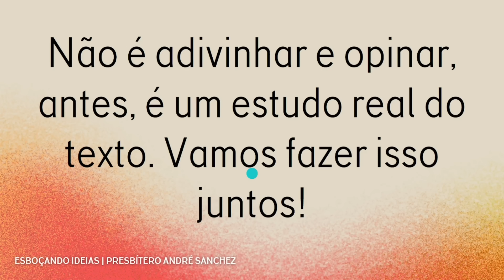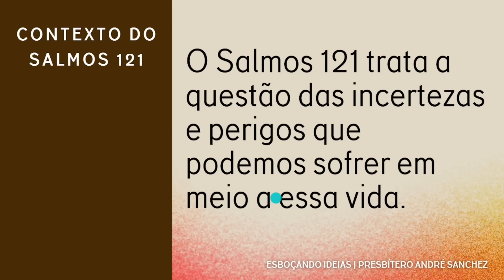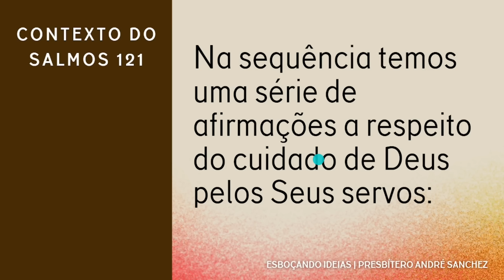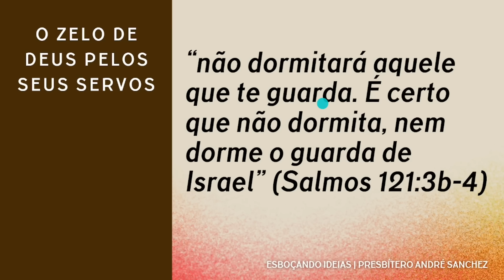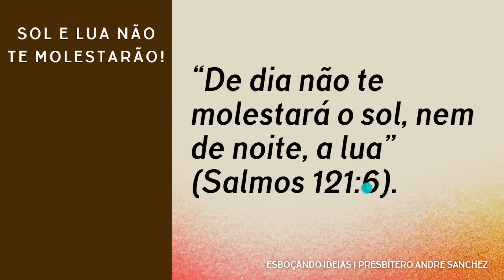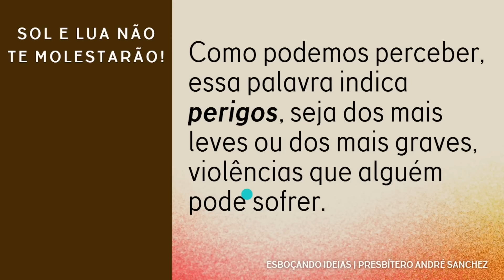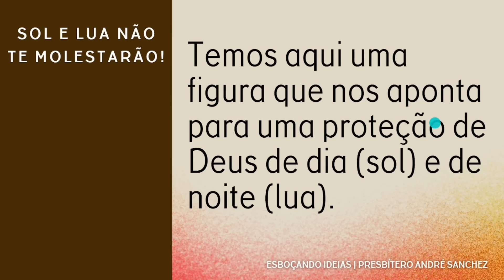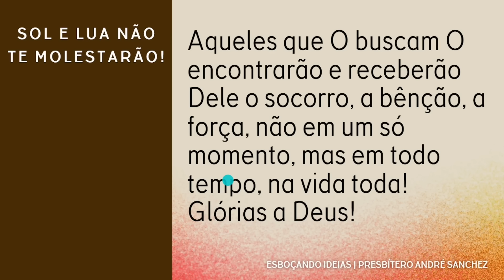SIGNIFICADOS: De dia não te molestará o sol, nem de noite, a lua (SALMOS 121)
Os textos poéticos de Salmos nem sempre são simples de entender! Eles têm grandes doses de poesia hebraica, o que exige de nós muito cuidado no estudo. Hoje iremos estudar a frase "De dia não te molestará o sol, nem de noite, a lua". Quais os significados dessa frase? É figurada ou é literal? Venha aprender mais sobre o Salmos 121!

💡QUEM SOMOS?

Capítulos do vídeo:

00:00 Introdução, pergunta do leitor
02:35 Contexto do Salmos 21
04:18 O zelo de Deus pelos seus servos
06:42 De dia não te molestará o sol, nem de noite, a lua.